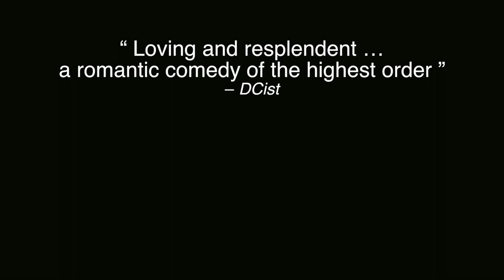"Nell Gwynn" at Folger Theatre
A look at the award-winning comedy NELL GWYNN at Folger Theatre on Capitol Hill in Washington, DC.

On stage Jan. 29 - Mar. 10, 2019

Nell Gwynn is “perfect for a 21st-century date” – City Paper

“It is hilarious … a whopping good story” – DC Theatre Scene

“A thoroughly entertaining spectacle … do not miss this terrific production” – BroadwayWorld